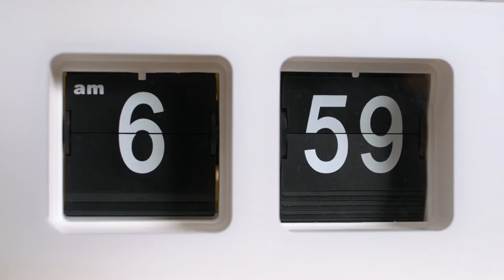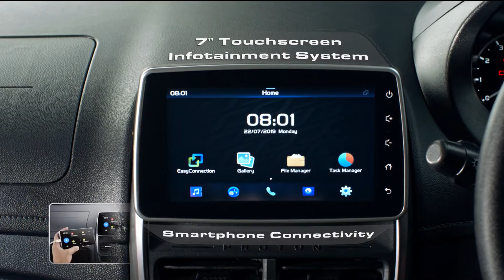Proton Saga 2019 Commercial